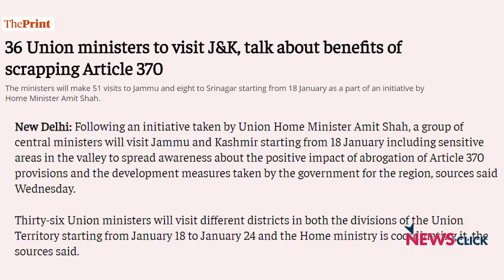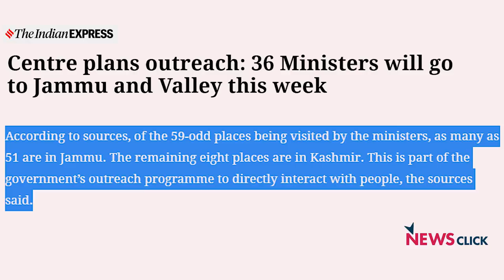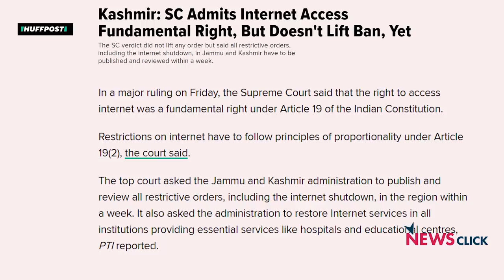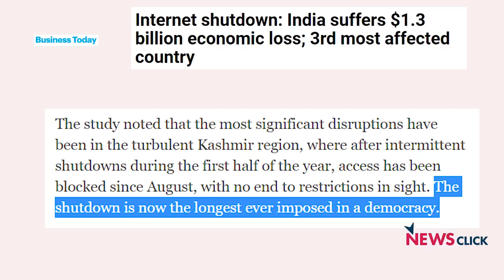Jammu and Kashmir: In Captivity Since August 5?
In a new move for Jammu and Kashmir, the central government is sending 36 ministers to the newly formed union territory, that has been held captive for over five months, in an effort to build confidence and dialogue with its people. This move comes after the Supreme Court order asked the government to review the internet ban that has lasted over 165 days. NewsClick's editor-in-chief Prabir Purkayastha and civil rights activist Gautam Navlakha discuss what it means to restore 2G network and the Centre's initiation towards confidence building in the erstwhile state which has lost its voice.